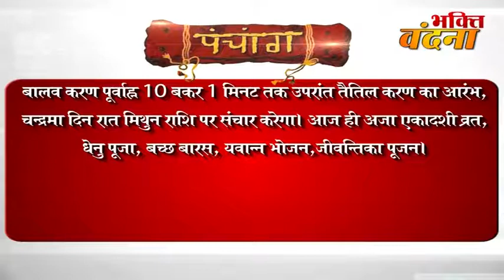Aaj Ka Panchang - 18 august 2017 I पंचांगः 18 अगस्त 2017 शुक्रवार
Aaj Ka Panchang - 16 august 2017 I पंचांगः 17 अगस्त 2017 बृहस्पतिवार
Aaj Ka Panchang - 16 august 2017 I पंचांगः 16 अगस्त 2017 बुधवार
Aaj Ka Panchang - 14 august 2017 I पंचांगः 14 अगस्त 2017 सोमवार
Aaj Ka Panchang - 13 august 2017 I पंचांग: 13 अगस्त 2017 रविवार
Aaj Ka Panchang - 12  august 2017 I पंचांग: 12 अगस्त 2017 शनिवार
Aaj Ka Panchang - 11 august 2017 | पंचांग: 11 अगस्त 2017 शुक्रवार
Aaj Ka Panchang - 10 august 2017 | पंचांगः 10 अगस्त 2017 बृहस्पतिवार
Aaj Ka Panchang - 8 august 2017 | पंचांग: 08 अगस्त 2017 मंगलवार
Aaj Ka Panchang - 7august 2017 | पंचांग 7 अगस्त 2017 सोमवार
Aaj Ka Panchang - 6 august 2017 | पंचांग: 6 अगस्त 2017 रविवार
Aaj Ka Panchang - 5 august 2017 | पंचांग: 5 अगस्त 2017 शनिवार
Aaj Ka Panchang - 3 august 2017 | पंचांगः 03 अगस्त 2017 गुरुवार
Aaj Ka Panchang - 1august 2017 | आज का पंचांग श्रावण शुक्ल पक्ष नवमी
आज का पंचांग: 01 अगस्त 2017 मंगलवार Today's Almanac: Tuesday 01 August 2017
dainik rashi
rashifal bhavishye
today rashifal
horoscope 2017
jyotish upay
rashifal daily
rashifal 2017

mesh
asardar upay
asardar totke
chamatkari samadhan
astrology today